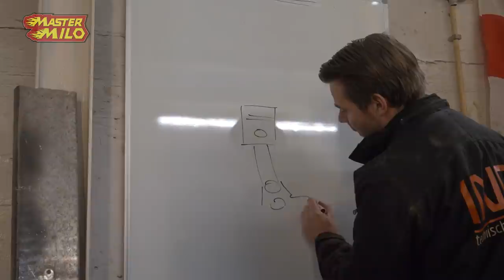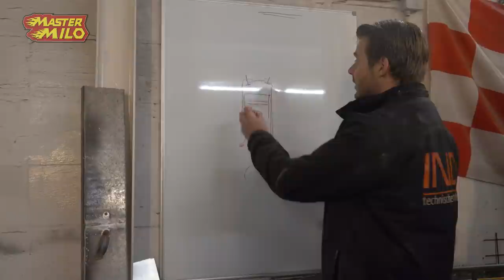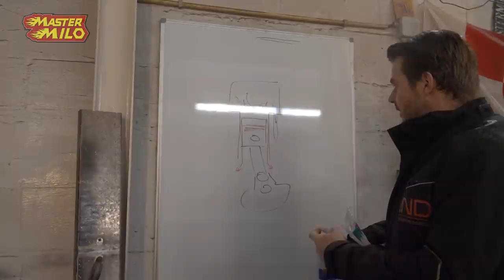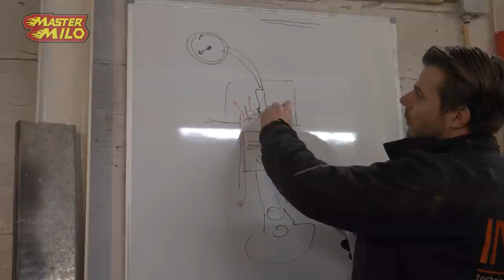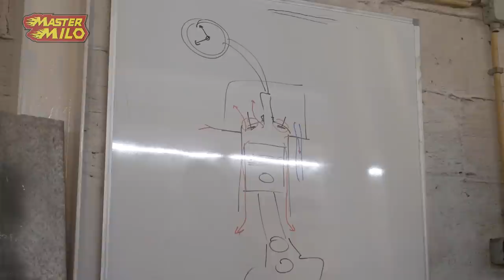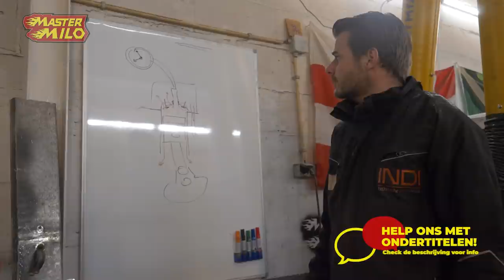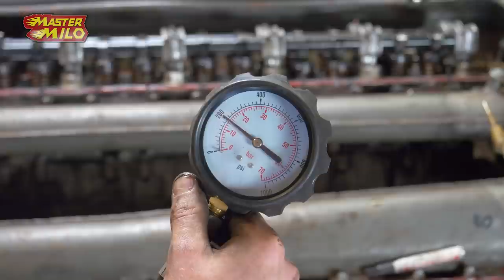Tank Motor Brandstofpomp en verstuivers monteren! #383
Hey mensen, top dat jullie weer kijken! Vandaag gaan we de brandstofpomp terug monteren op de tank.

📬 Heb je iets voor de postvlog? Stuur het naar:
Mastermilo
Postbus 151
5110 AD, Baarle-Nassau